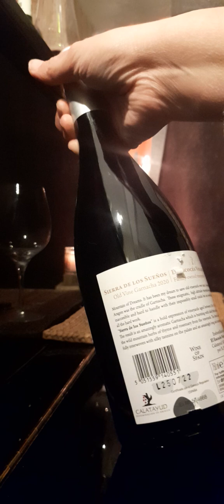WineZo Sueños Old Vine Garnacha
Sierra de los Sueños Old Vine Garnacha 2020, a Vineyard Partners subscription wine from Laithwaites, a beast of a red ♥️🍷